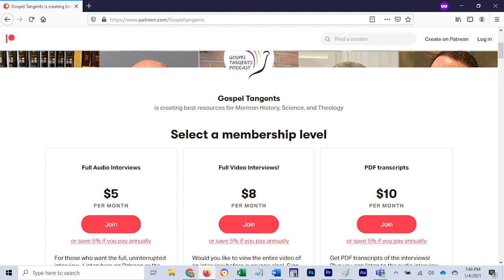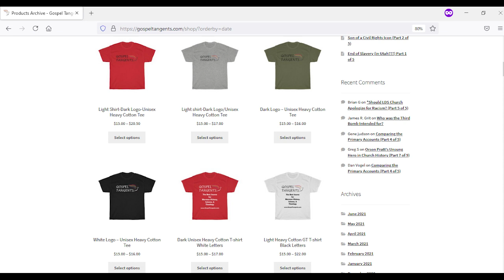621: Did Cochranites Start Mormon Polygamy? (Part 3 of 10 Mark Tensmeyer)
Polygamy skeptics claim that a religious group out of Maine introduced LDS apostles about spiritual wifery, and those apostles (not Joseph) introduced polygamy into the Church.  Is there good evidence for this?